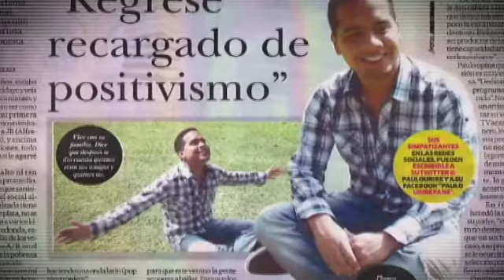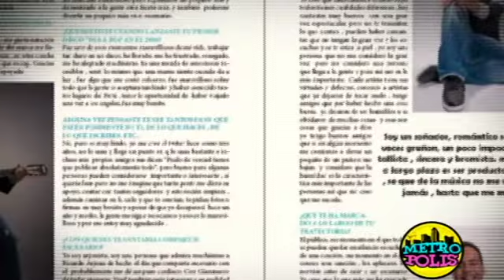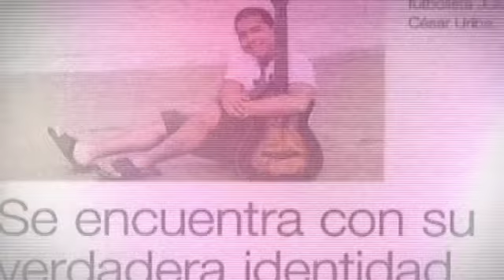Metrópolis: 22/01/2013 - cap 2